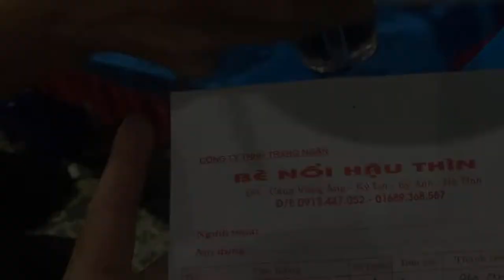Ăn mực nhảy đặc sản Vũng Áng ngon tuyệt | Sáng Tốt Bụng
Mực nhảy Vũng Áng, đặc sản mực nhảy hà tĩnh, tận mắt xem mực nhảy là như thế nào hậu quả đi toi cái váy. Mực nhảy là mực được ngư dân câu đêm, bắt sống mang về thả vào các bè nổi với nước biển tự nhiên, mực sống và bơi bình thường, khi khách lựa chọn mực sẽ được vớt lên làm gỏi, hấp ngay, chất lượng mực đảm bảo tuyệt ngon 100% tươi sống. du khách thăm hà tĩnh nhất định nên ra thưởng thức mực nhảy đặc sản cảng vũng áng, xin cảm ơn đã xem video.